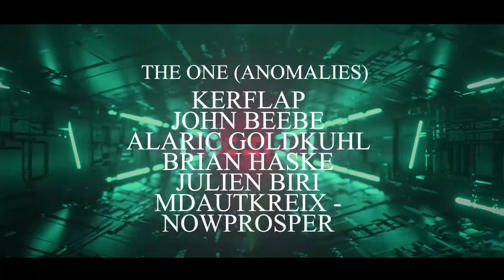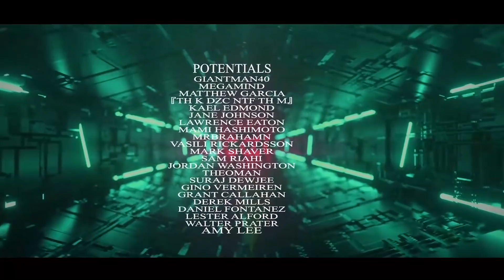THE MATRIX Minute-2-Minute Analysis #13